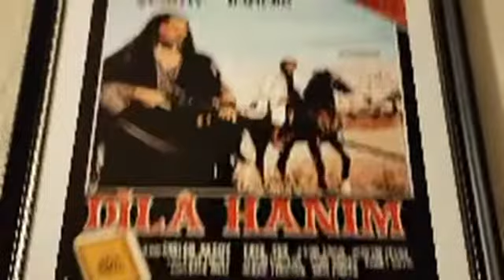Tur Virtual Cerita dari Cappodocia & Hotel Goa Uchisar Kaya Hotel Goa Pertama di Dunia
Karena viral film Layangan Putus, nama Cappodocia juga menjadi tenar di kalangan masyarakat Indonesia.

Cappodocia di Turki memang tempat sangat unik dan mungkin tak ada duanya di dunia. Seluruh kontur kawasan di Cappodocia seperti permukaan bulan dengan kawah dan gua batu yang runcing. Di Cappodocia juga banyak sekali gua gua yang dijadikan tempat tempat wisata seperti restoran , hotel dll.

Seperti apa keseruan naik balon udara di Cappodocia? dan apa keistimewaan Cappodocia sehingga diburu oleh para pelancong dunia ? berikut ini reportase live saya tetnang sekilas tentang Cappodocia dan Review hotel dari hotel gua pertama di dunia.